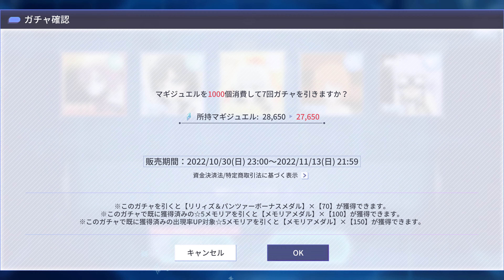アサルトリリィ Last Bullet（ラスバレ）: New [リリィズ&パンツァー] Collab Event "STEP 1-5" Gacha 4 Time 10/31/22 (Vol. 1)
New [リリィズ&パンツァー] Collab Event has Start
This time is the STEP Gacha Ver
I will do 4 time of STEP Gacha (STEP 1-5 count as 1 Time)

The Special Ticket Will Be in Different Video
アサルトリリィ Last Bullet（ラスバレ）: New [リリィズ&パンツァー★5確定チケットガチャ] Special Collab Gacha Ticket (10/31/2022)

The [コラボ記念★5確定チケットガチャ] Special Collab Gacha Ticket:
アサルトリリィ Last Bullet（ラスバレ）: New [コラボ記念★5確定チケットガチャ] Special Collab Gacha Ticket (10/31/2022)

[リリィズ&パンツァー] Collab Event Gacha Video

アサルトリリィ Last Bullet（ラスバレ）: New [リリィズ&パンツァー] Collab Event "STEP 1-5" Gacha 5 Time 11/3/22 (Vol. 2)

アサルトリリィ Last Bullet（ラスバレ）: New [リリィズ&パンツァー★5確定チケットガチャ] Special Collab Gacha Ticket (11/3/2022) Vol.2

アサルトリリィ Last Bullet（ラスバレ）: New [コラボ記念★5確定チケットガチャ] Special Collab Gacha Ticket (11/3/2022) Vol. 2